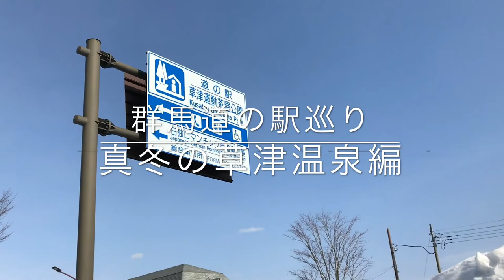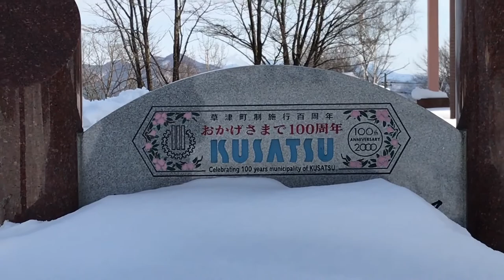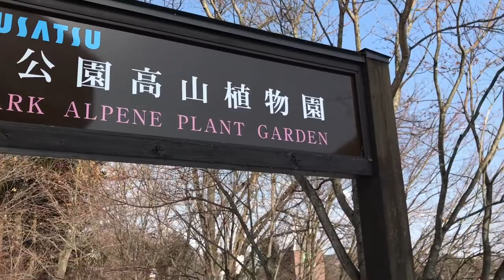群馬･道の駅巡り 2017.01 Gunma / Roadside Station Tour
草津温泉の手前、国道292号線沿いの道の駅草津運動茶屋公園及び、
敷地内に併設されている、雪の草津高山植物園を散策してみました。